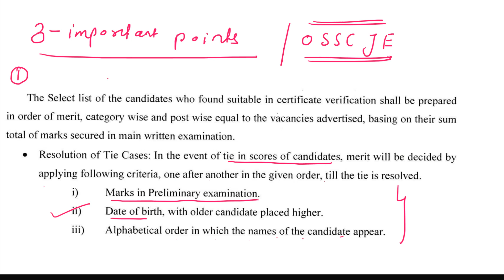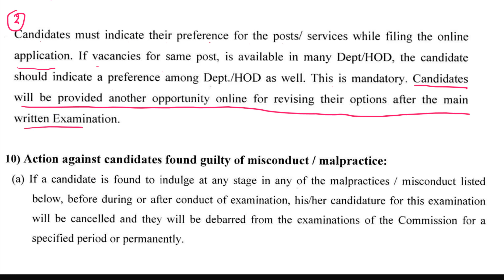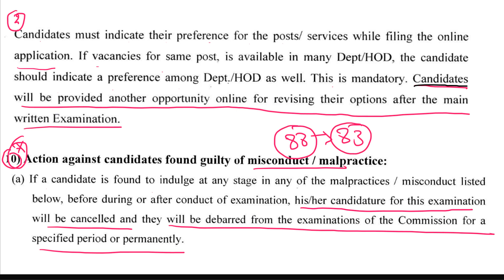OSSC JE 2022 RECRUITMENT , 3 IMPORTANT POINTS OF NOTIFICATION THAT WILL CLEAR YOUR ALL DOUBTS